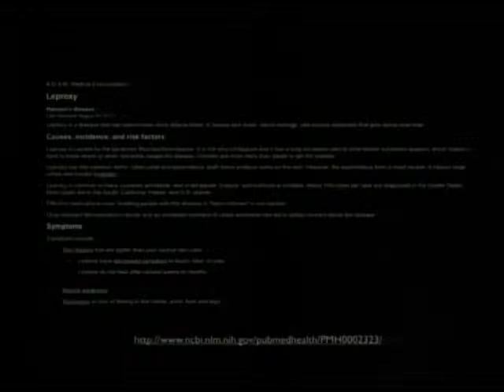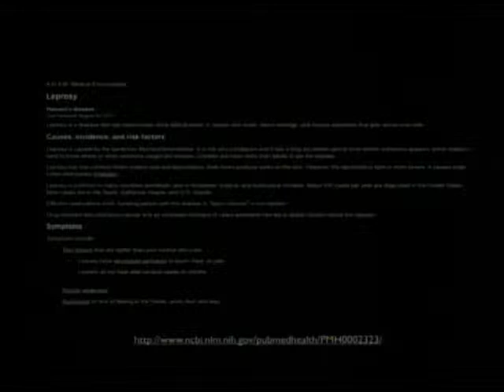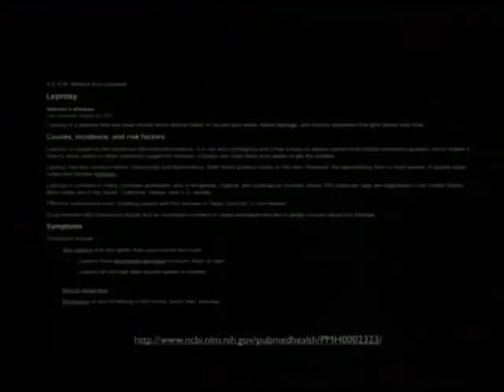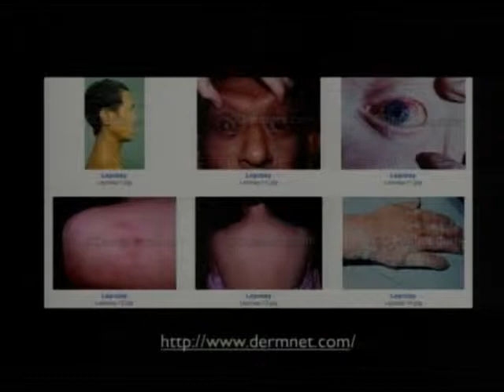Leviticus 13 - November 23, 2011